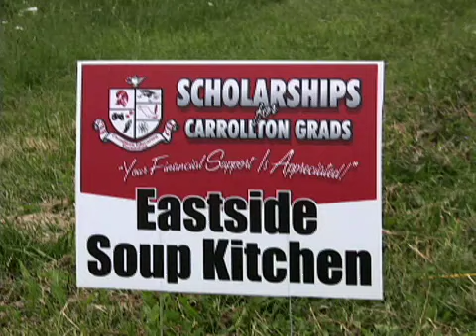Carrollton Charity Road Race, 2008 - 5K Michigan Runner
Carrollton Charity Road Race, 2008 - 5K